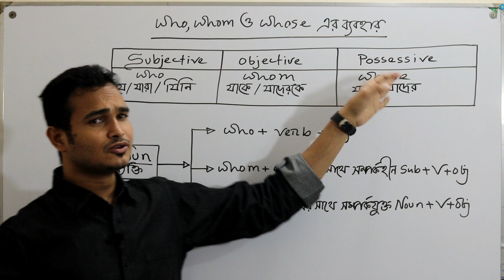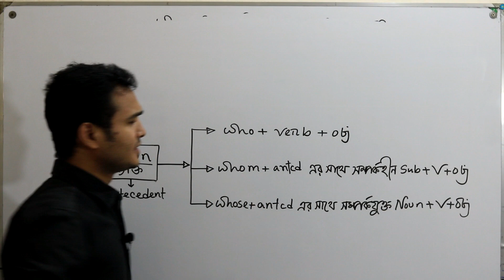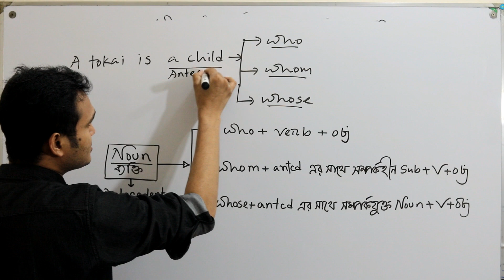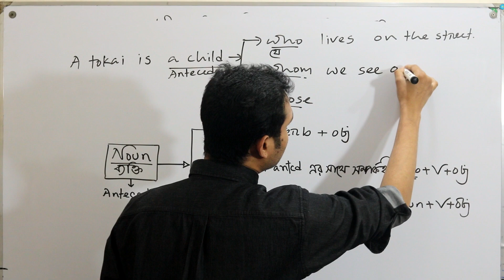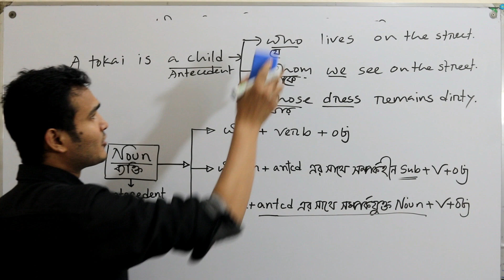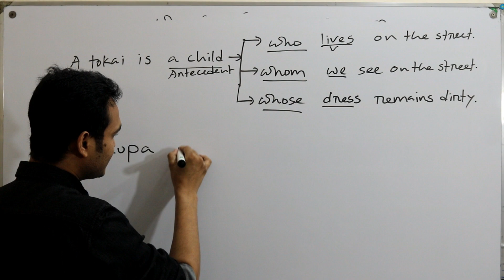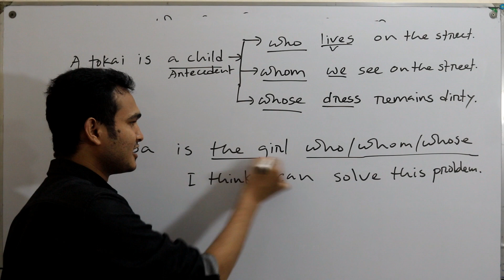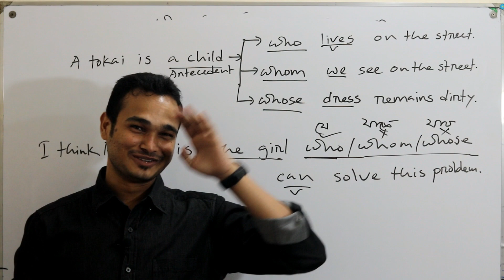Who, Whom এবং Whose এর ব্যবহার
Who, Whom & Whose are the three important relative pronoun which are used after person expressing noun.
You will find this video very helpful to understand clearly where to use who, whom and whose.

Founder of,
ENGLISH CENTER

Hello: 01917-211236